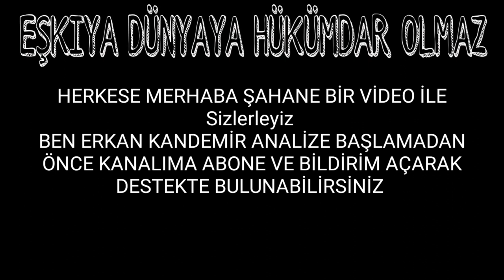Eşkıya Dünyaya Hükümdar Olmaz 160. Bölüm Fragmanı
Eşkiya Dünyaya Hükümdar Olmaz 160. Bölüm Fragmanı - İÇİMİZDEKİ HAİN FEYYAZ !
Eşkiya Dünyaya Hükümdar Olmaz 160. Bölüm Fragmanı - SAVAŞ ŞİMDİ BAŞLIYOR !
Eşkiya Dünyaya Hükümdar Olmaz 160. Bölüm Fragmanı - MESELE HIZIR DEĞİL !
Eşkiya Dünyaya Hükümdar Olmaz 160. Bölüm Fragmanı - BÜYÜK SAVAŞ BAŞLADI !
👍 Destek olmak için like atmayı,
🔔 Bildirimleri açmayı unutmayınız, iyi seyirler :)